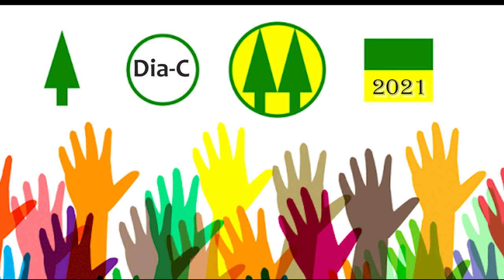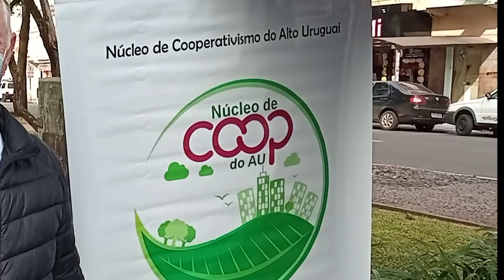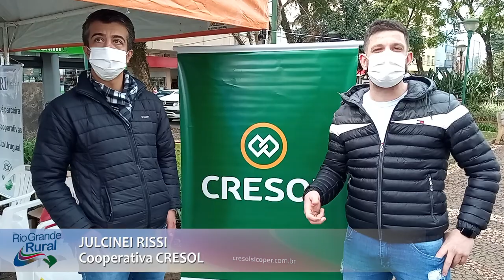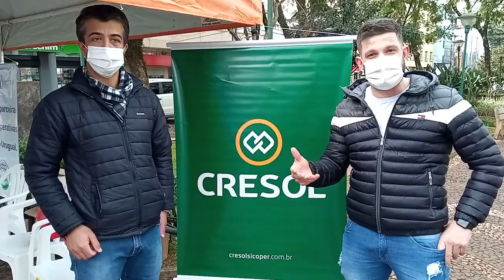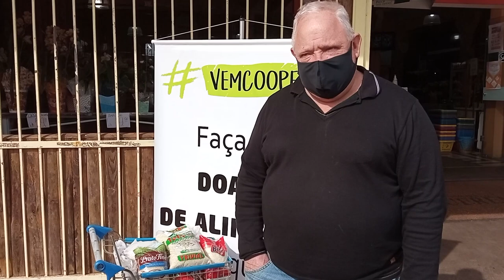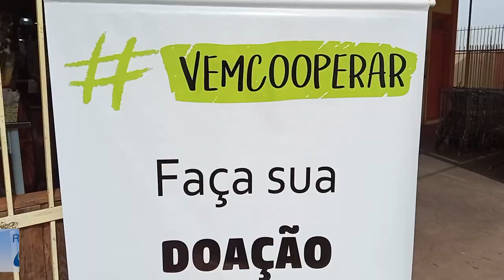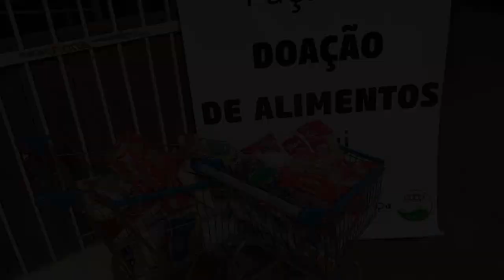Dia C: Dia do cooperativismo - Rio Grande Rural